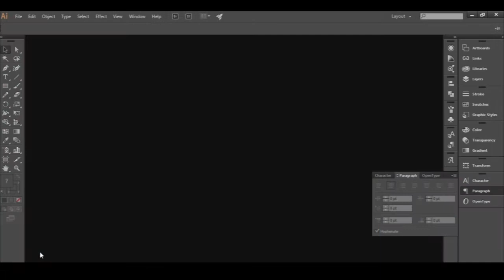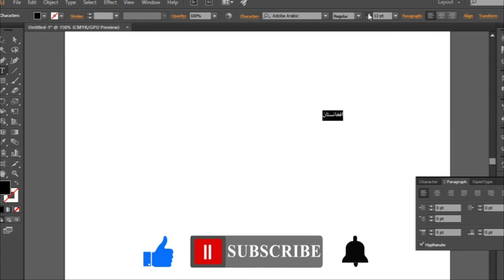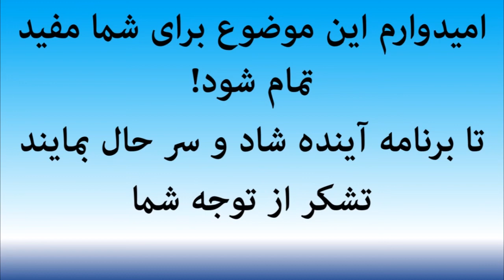چگونه در اِلَسترِتر فارسی بنویسیم؟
راهنمایی کوتا برای نوشتن فارسی دربرنامه الَسترِتر